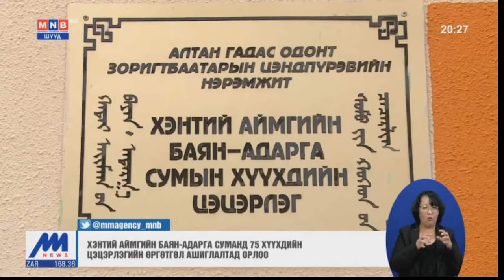Хэнтий аймгийн Баян-Адарга суманд 100 хүүхдийн дотуур байр ашиглалтад орлоо